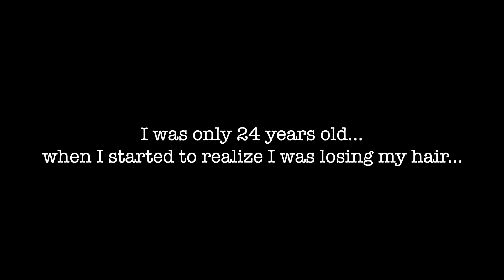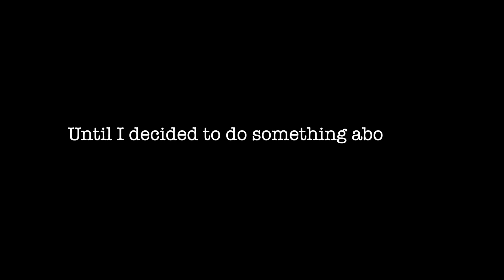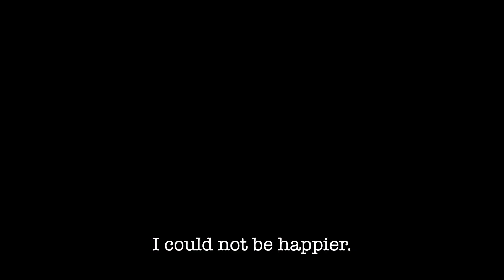My 1 Year Hair Transplant Journey - Before & After (Trust The Process)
In this video, I take you through my first hair transplant journey I got from Istanbul Turkey (6100 grafts). I recently went back for a 2nd FUE hair transplant (4000 grafts) I got in Istanbul, Turkey from Vera Clinic to cover my crown.

Links to other products I use:

Amazon Storefront:

GF Hair Serum
Caboki Hair Fibres
Toppik Hair Fibres
Just for Men Beard Dye
Rogaine Minoxidil 5%
MultiVites Gummies
Triple Strength Omega-3

0:00 - Intro
0:33 - 1 year journey
2:49 - Before & After
3:19 - Thankful

My instagram can found on my channel banner.

Links to my videos for post hair transplant tips -